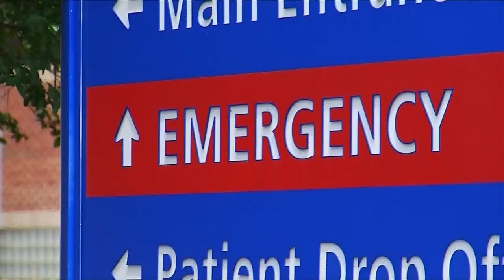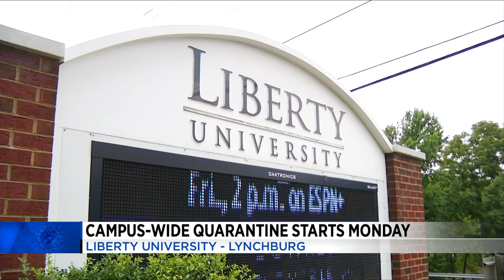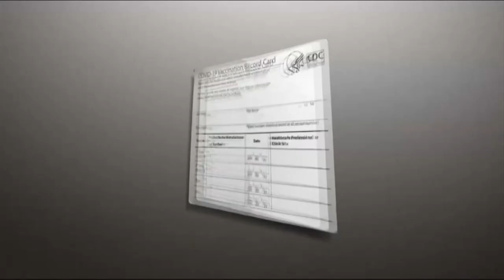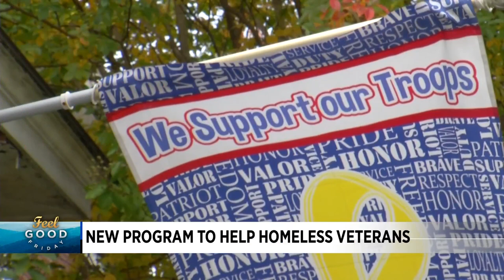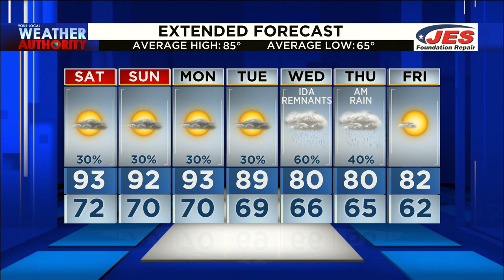Aug. 27, 2021 6 p.m. Newscast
Frustration over rising COVID cases locally, Liberty University has a campus-wide quarantine starting Monday and a Smith Mountain Lake restaurant requires proof of vaccination.

00:00 Intro
00:50 Frustration over rising COVID cases
02:28 Campus-wide quarantine at Liberty University
03:25 Smith Mountain Lake restaurant requires proof of vaccination
05:57 Curbing gun violence in the Star City
07:54 Nearly 14,000 Afghan refugees in Virginia
08:41 Hey, Floyd County! We're In Your Town!
11:07 Feel Good Friday
11:59 Your Local Weather Authority forecast
14:58 Get ready for the first week of 1st and 10!